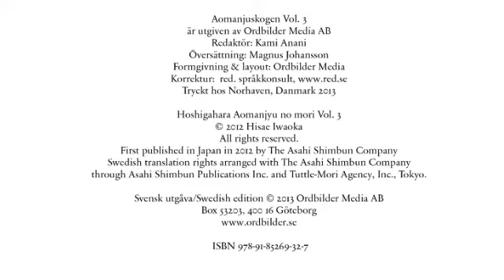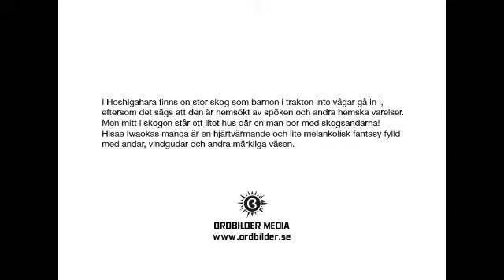Aomanjuskogen 3 - Smakprov ( Boktrailer )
Tredje delen av Hisae Iwaokas serie "Aomanjuskogen" ute nu på svenska  i bokaffärer och nätbutiker.

I Hoshigahara finns en stor skog som barnen i trakten inte vågar gå in i, eftersom det sägs att den är hemsökt av spöken och andra hemska varelser. Men mitt i skogen står ett litet hus där en man bor med skogsandarna!
Hisae Iwaokas manga är en hjärtvärmande och lite melankolisk fantasy fylld med andar, vindgudar och andra märkliga väsen.